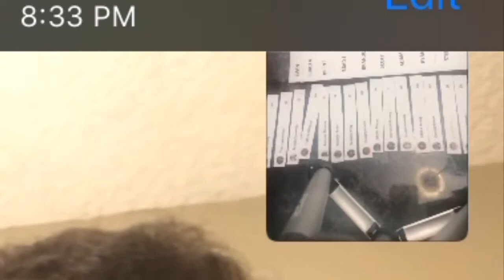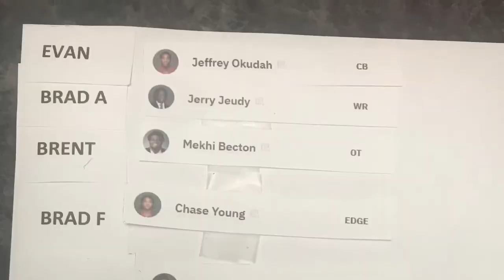2020 draft Rookies